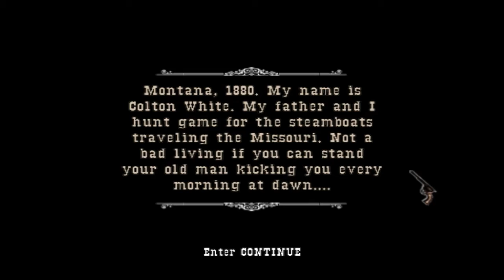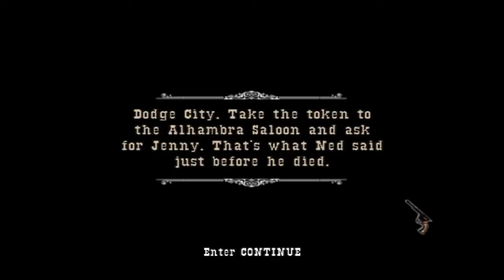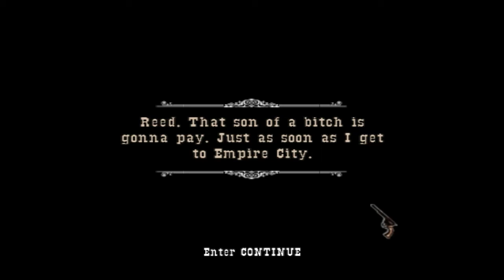Gun Part 1 - No Commentary (PC)